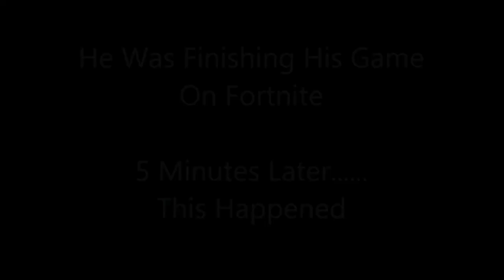i got scammed my whole inventory. *SOCIAL EXPERIMENT* YOUTUBER DONATES OVER £100 ON ROCKET LEAGUE!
i lost all my inventory..

HUGE PRANK ON OTHER YOUTUBER - SOCIAL EXPERIMENT!

New discord up! GO GO GO

If any of you guys are good at freestyling, hmu on xbox as I need help with doing a montage that should be coming out soon!

Winner announced Soon!

Want to trade? Add me on Xbox and message me! GT: ZenicOfficial